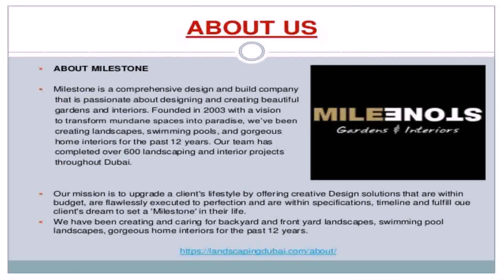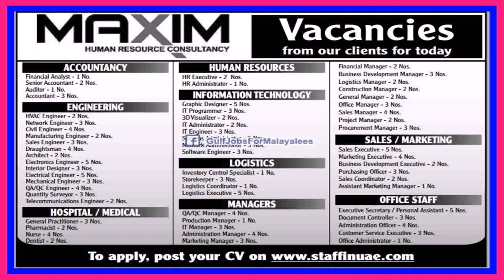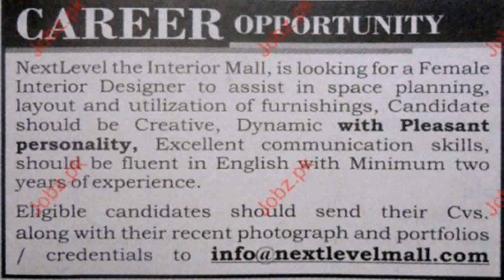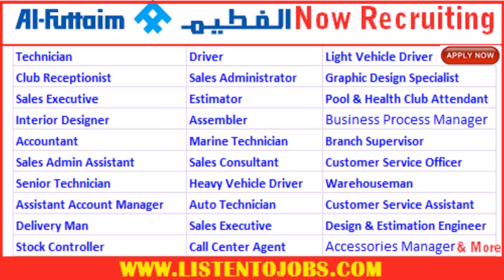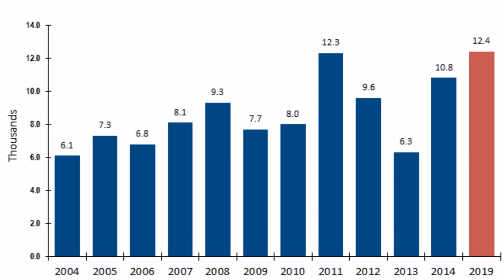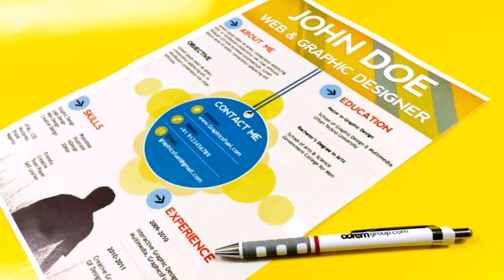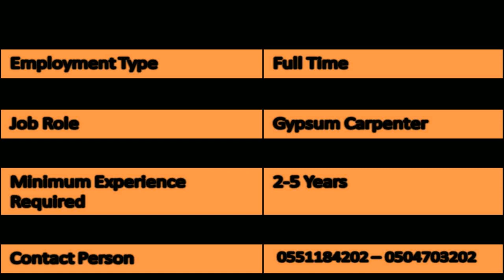Interior Design Job Vacancy Uae (see description)